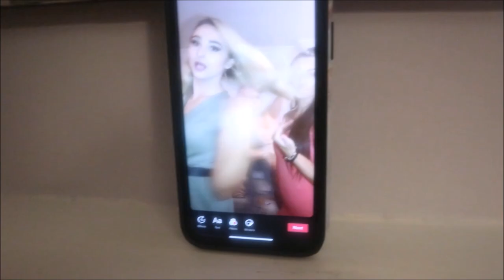WE GOT HACKED!!!!!!!!!!!!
Thank you Guys for your constant support we Love You.

Instagrams:
Maisie- Maisiehopkins97
Natalie- Nataliemeachin